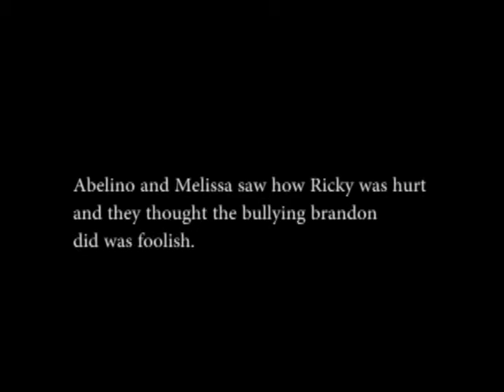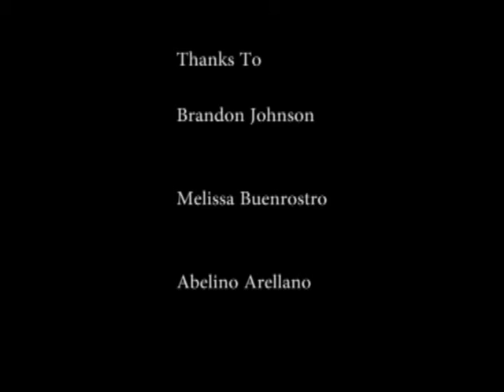RICKYCADENA KARMA 1 1